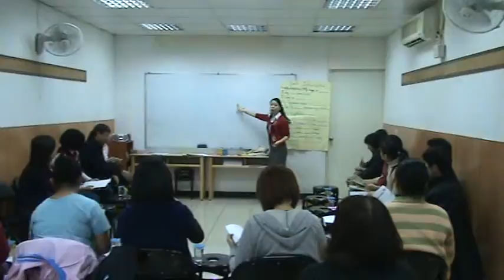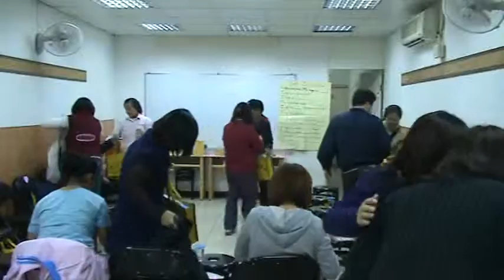20101222 M - 2nd Demo Pt2